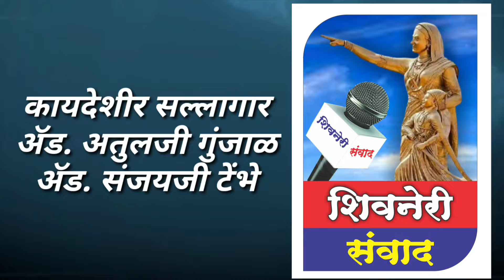तमाशातील बतावणी काॅमेडीमहादेव मनवकर लोकनाट्य तमाशा मंडळ कर्हाड